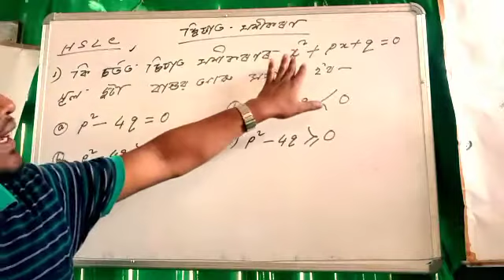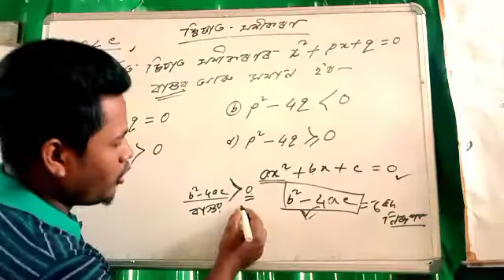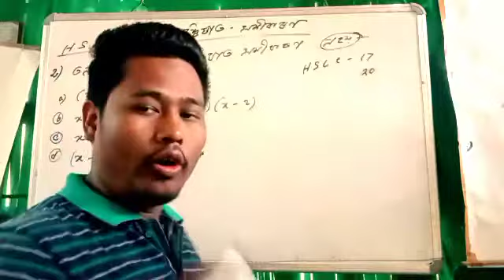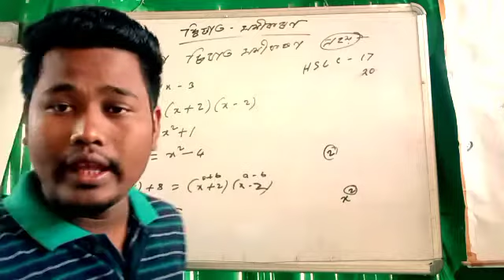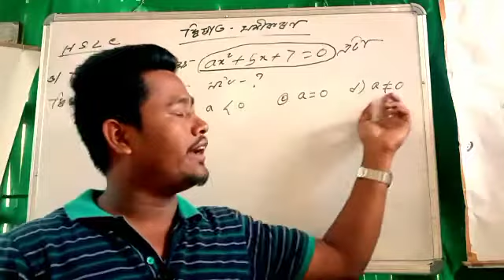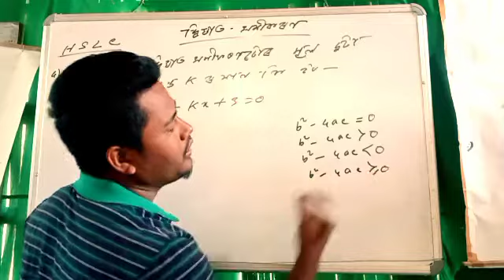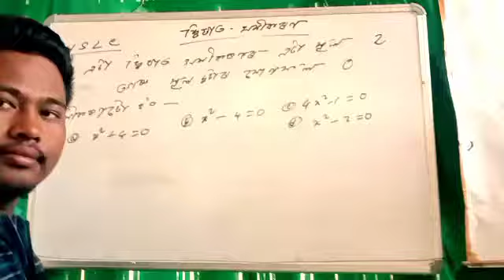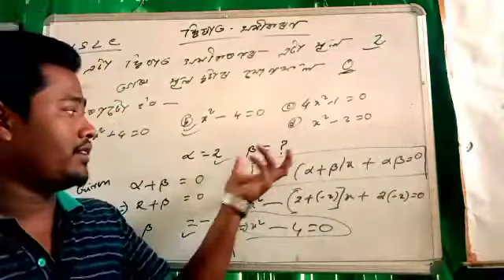Class 10th math|HSLC 2021|Question bank|দ্বিঘাত সমীকৰণ|দশম শ্ৰেণীৰ গণিত| অতি প্ৰয়োজনীয় প্ৰশ্ন ২০২১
দশম শ্ৰেণীৰ গণিত ৰ অতি প্ৰয়োজনীয় প্ৰশ্ন সমাধান